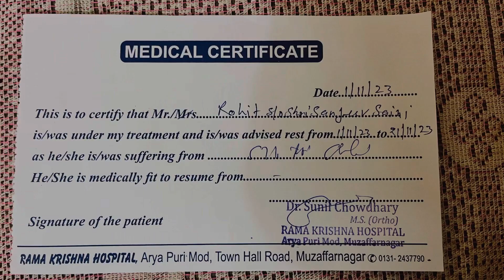Kabaddi khelna pada bharii || game fun ￼bonefracture